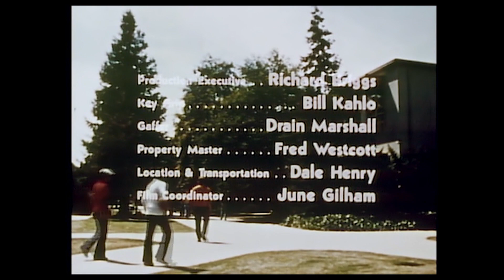The Secrets of Isis - Season 1 Episode 11 - No Drums No Trumpets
The Secrets of Isis is an American live-action superhero television series produced by Filmation from 1975 to 1977 for CBS's Saturday morning lineup. In the series, Isis (Joanna Cameron) is the alter ego of Andrea Thomas, a seemingly normal schoolteacher, who transforms into the Egyptian goddess when presented with crises a mere mortal cannot resolve.
Stranded in a ghost town, Andrea and two students find themselves taken captive by hijackers. To make matters worse, Andrea has lost her amulet, and can't transform into Isis.
Upconverted from DVD.